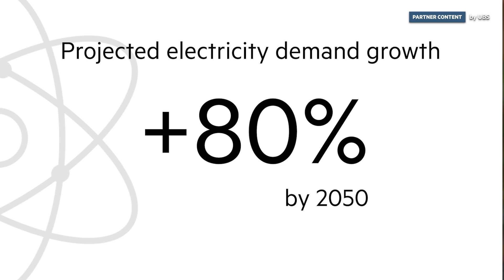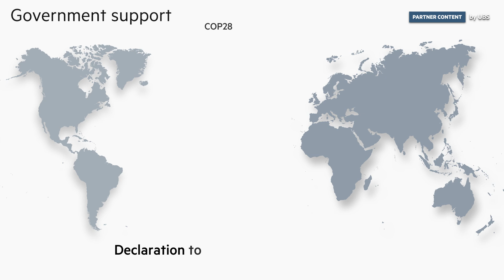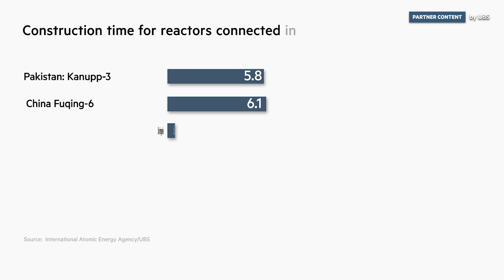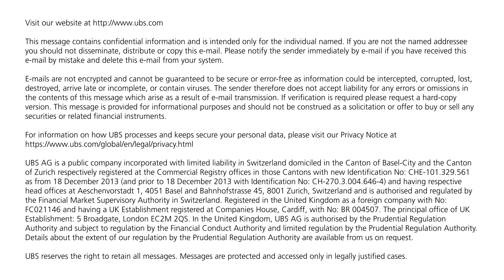Will climate change and AI energy needs spark a nuclear power revival? | UBS | FT Transact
Nuclear energy: a potential low-emissions solution to surging power demand